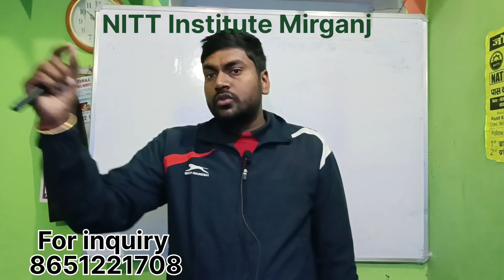10 th 12 th तो कर लिया || अब कौन सा कोर्स करें 100% जॉब लग जाए .. nitt mirganj..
best safety institute in mirganj
100% job placement from this institute
if you complete 10th 12th BSc BA u or ITI
best course for you in my institute
contact this institute location mobile number and Google search
I always support to you in case of any safety courses related doubt
mob .
search on Google
best safety institute mirganj

10 वीं 12 वीं तो कर लिया अब कौन सा कोर्स करें 100% जॉब लग जाए ||